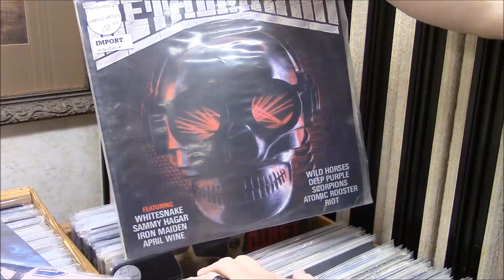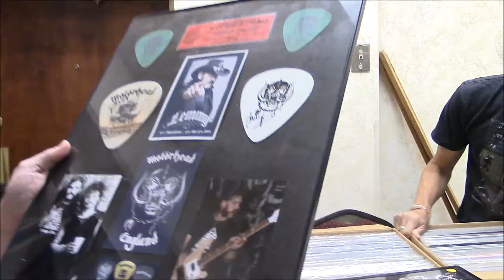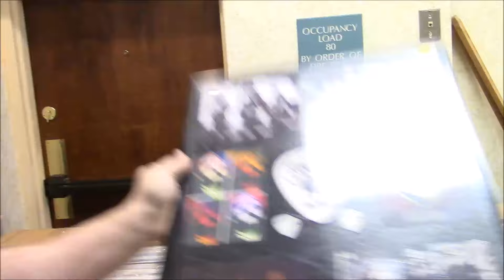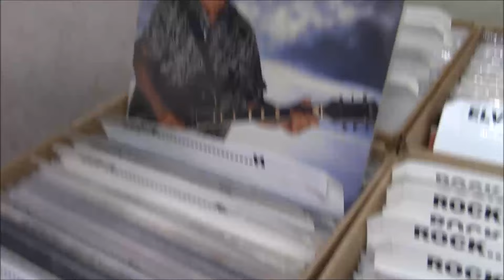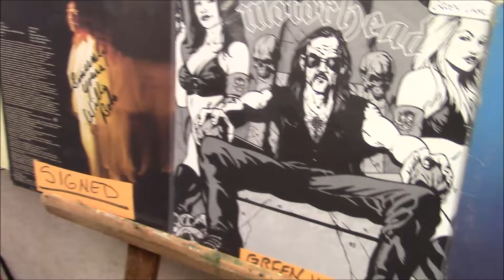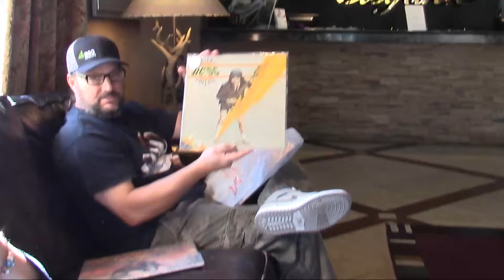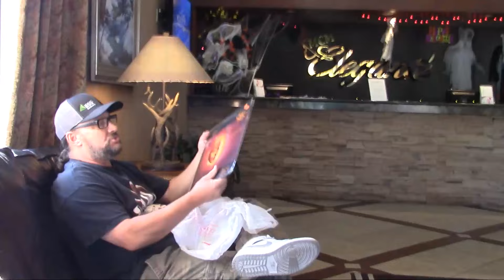Albuquerque Record Show - Fall 2016 | nolifetilmetal.com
Another fall and another Albuquerque Record Show under our belts. Here is a quick 15 minute overview of the show featuring some special guests including the VC's own David McPherson, from Roxx Records in California Bill Bafford and several others. Enjoy. Part 2 will be the vinyl scores from myself and Bill Bafford.